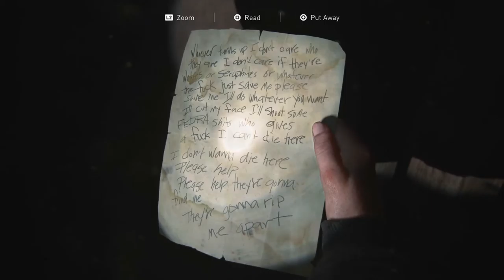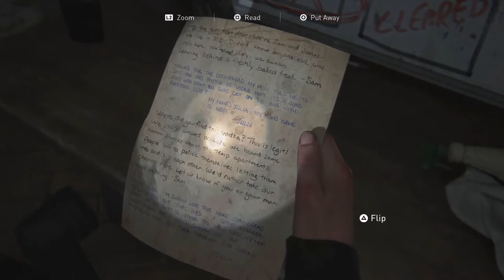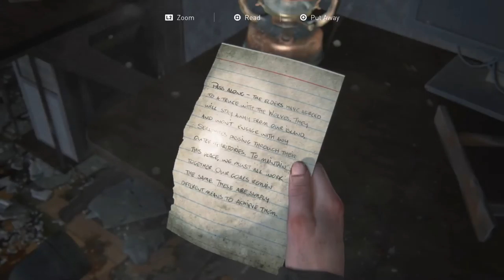The Last Of Us Part II - Gameplay Walkthrough Part 22 (No Commentary)